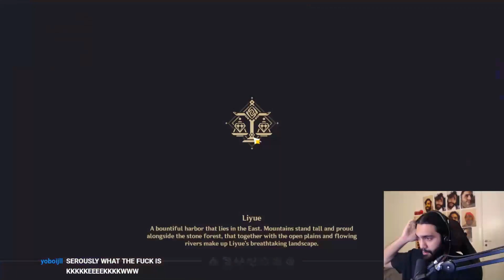How To Deal With The Abyss Mages - GENSHIN IMPACT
FOR THREE WEEKS... Have I been farming Domain of Blessing: Stone Chamber 3 for Bloodstained Chivalry and Noblesse Oblige. I got bored and started to "challenge" myself by speedrunning the domain.

0:00-1:28 Intro
1:28-3:53 "F2P" Teams
3:53-7:45 Not "F2P" Teams
7:45-11:08 SPEEDRUN STARTS
11:08-11:50 FASTEST RUN

At the end I started using Tartaglia. Magic happened.

Genshin Impact open beta is a FREE TO PLAY(you will feel coerced to pay when watching streamers/youtubers open their wallets like nothing, DONT PAY ANYTHING) GACHA game and its also cross play between all platforms!